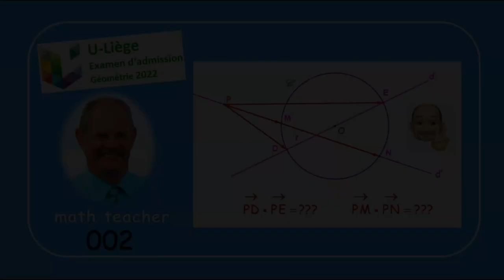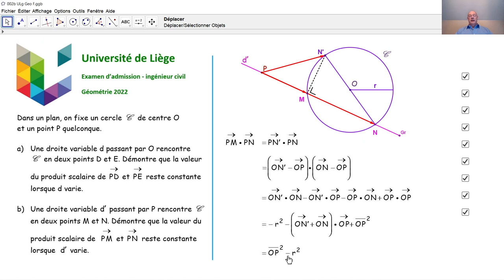Examen d'admission à l'université de Liège - Géométrie 002